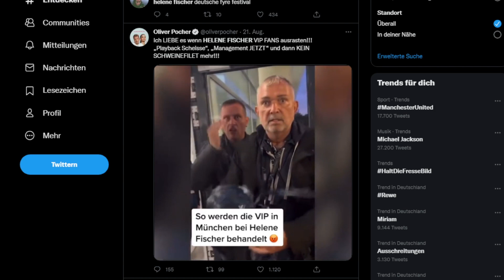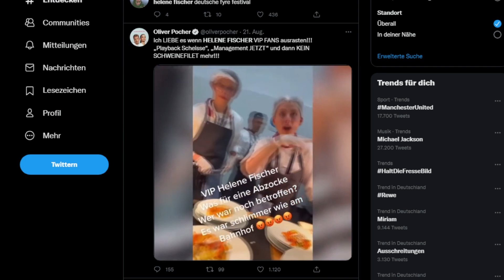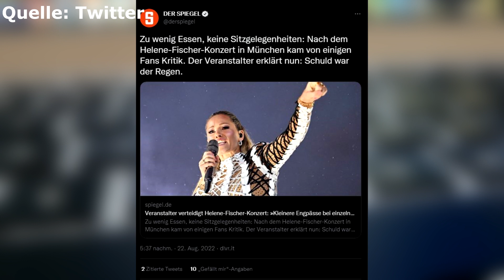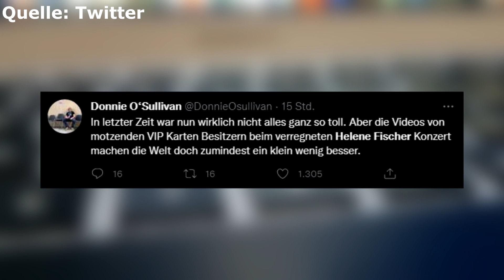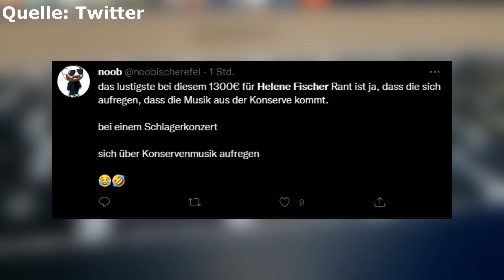Helene Fischer Fans meckern beim Konzert! Sind 1300 Euro für VIP Tickets fair?